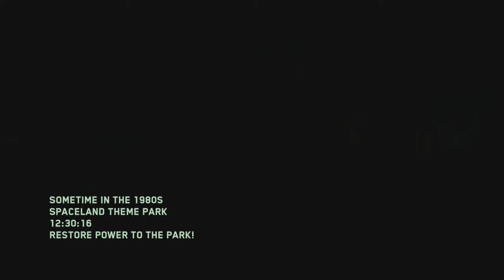Zombies in Spaceland | Como encender la luz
Prestige Geek

Aquí tienes unos códigos:

Uber = 9i52n
UberEATS = eats-9i52n
Rappi = gerardo143630